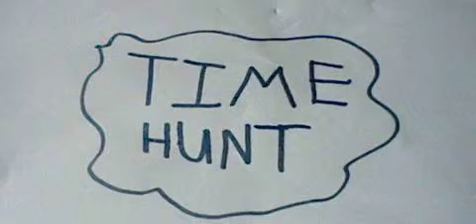Time Hunt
Another stop motion video. The dinosaur is about to eat the tree when the lion kills it. The lion is about to eat it when the wood guy comes and kills the lion. He eats the lion, dinosaur, and tree and sleeps on the rock. The bettle attacks but the wood guy wins and eats the bettle. He goes back to sleep.